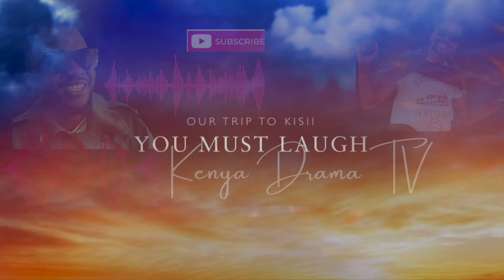Funny videos 2022 /Intelligence test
Funny videos 2022#top comedy 2022#Kisii#Vicky young#Diamond Platnumz#trending